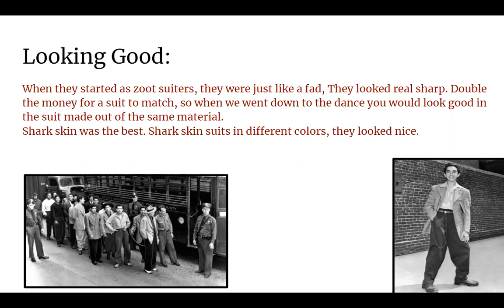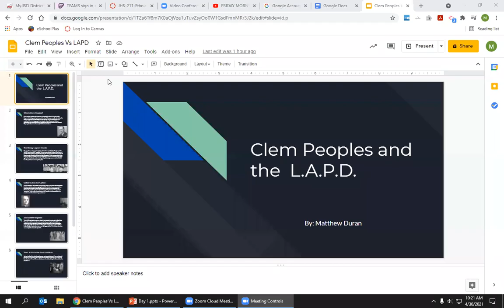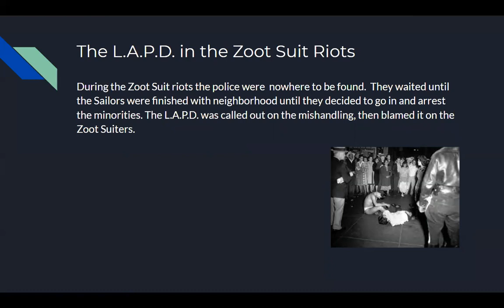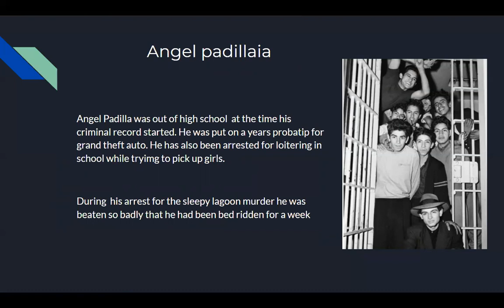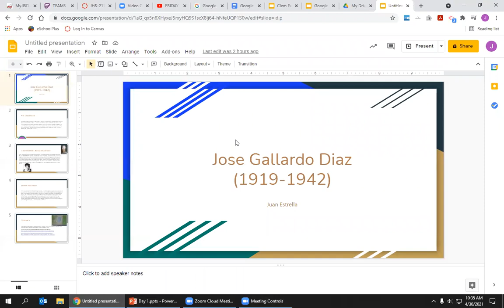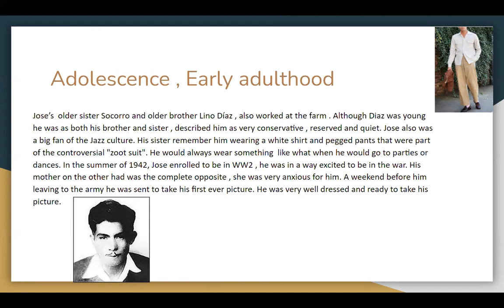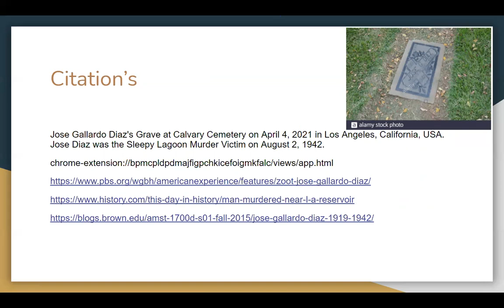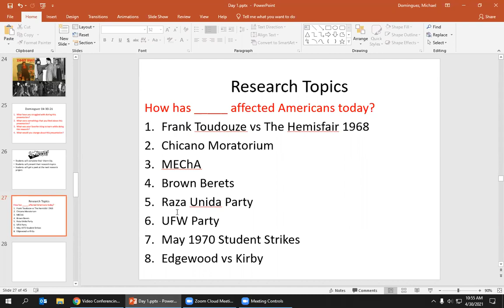Zoot Suit Riots As Presented By The Class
Presentations cover various topics that include: History of the 1943  Zoot Suit Riots, Zoot Suit Culture, Clem Peoples and the LAPD, Jose Gallardo Diaz, The year of 1940, Enrique Henry Reyes Leyvas, Lorena Encinas
Sleepy Lagoon Defendants, The Press and The Riot.